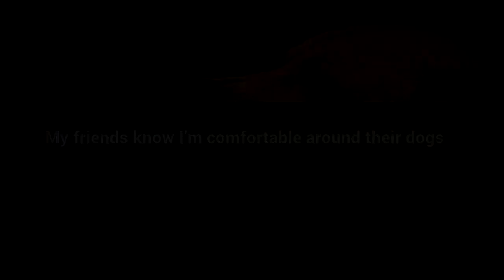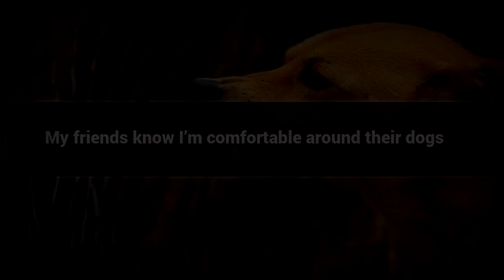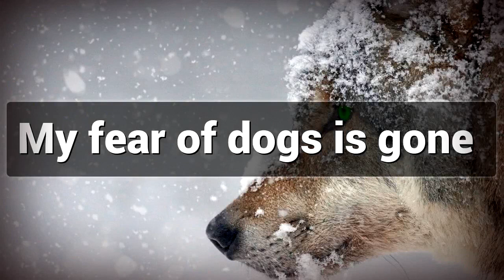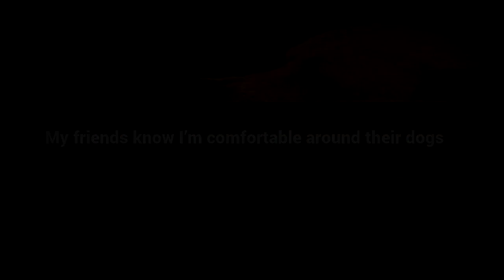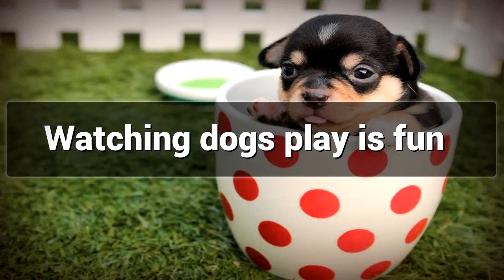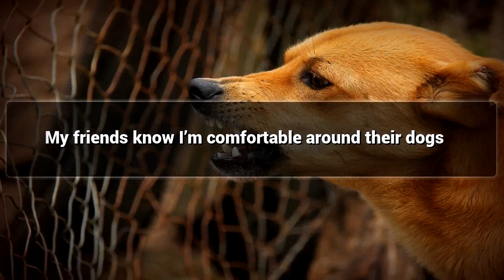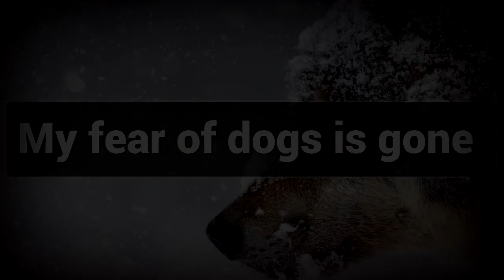Fear of Dogs affirmations mp3 music audio - Law of attraction - Hypnosis - Subliminal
Positive Affirmations for Fear of Dogs.

Do you Fear Dogs ?? Is it hard to believe that they are mans best friends ?? This video will overcome your Fear of Dogs.